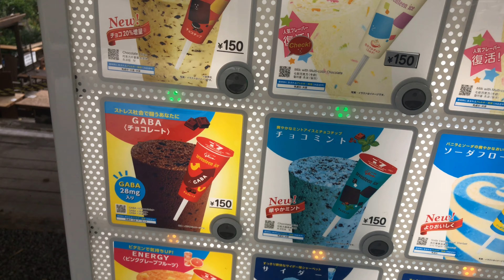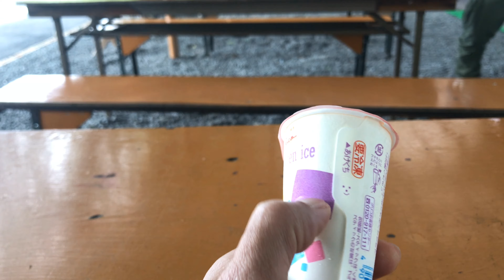ตามติดชีวิตคนไทยในญี่ปุ่น:ดอกไม้ หน้าฝนของญี่ปุ่น ดอกอะจิไซ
ตามติดชีวิตคนไทยในญี่ปุ่น Epนี้จะพาไปดูความสวยงามของดอกอะจิไซ เป็นดอกไม้ที่ออกในหน้าฝนของประเทศญี่ปุ่นครับ ฝากกดติดตามเพื่อเป็นกำลังใจในการทำคลิปด้วยนะครับ